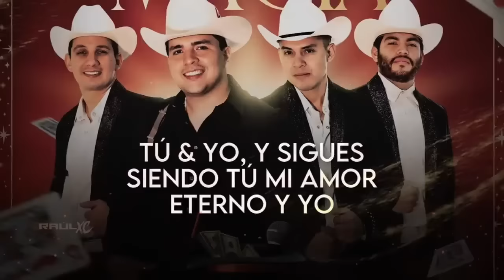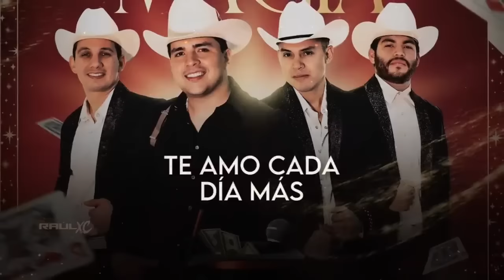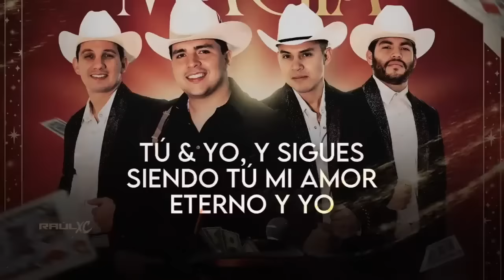Marca Registrada Corridos y Exitos Mix 2023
0:11 - EL DOCTOR
4:07 - SI FUERA FACIL
6:55 - EL RESCATE ft. JUNIOR H
9:30 - PURO CAMPEON ft. LUIS R CONRIQUEZ
12:51 - LA VIDA LA RUINA ft. ARIEL CAMACHO & LOS PLEBES DEL RANCHO
16:26 - ERES MI CRUSH
19:06 - SOLO ME DEJASTE
22:12 - DUELE TU ABANDONO ft. GRUPO FIRME
25:55 - EL DE LOS 17
30:32 - EL MAGICO
33:50 - ZUTANO
37:08 - SIGUES SIENDO TU ft. GRUPO ARRIESGADO
39:42 - PASADO PISADO ft. GERARDO ORTIZ
42:13 - EL CAPITAN ft. CODIGO FN
45:53 - DI QUE SI ft. GRUPO FRONTERA
49:11 - EL COMERCIANTE
53:17 - SIGAN ATENTOS

ASI SUENA LA MARCA REGISTRADA 🔥🔥🔥